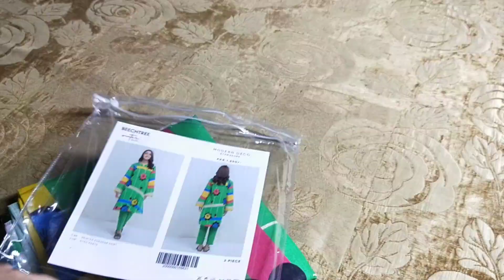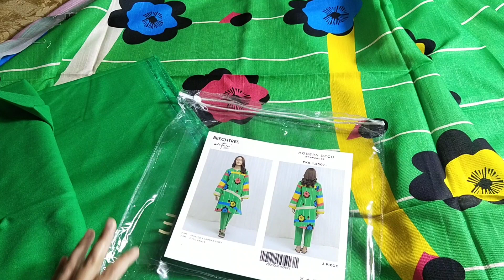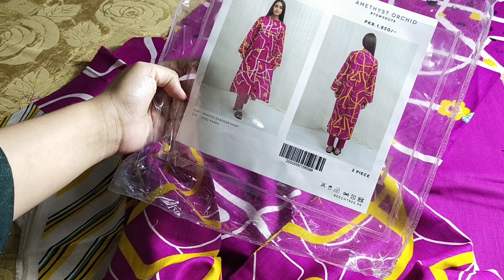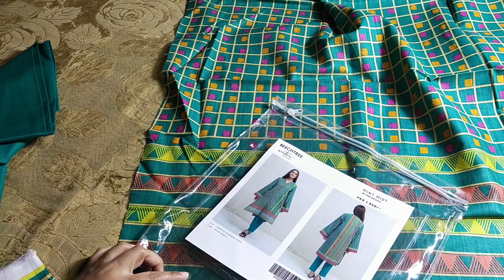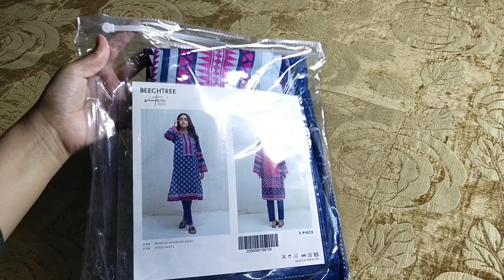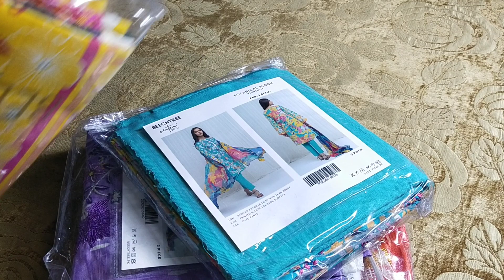Beechtree Sale part 6 khaddar 2pc